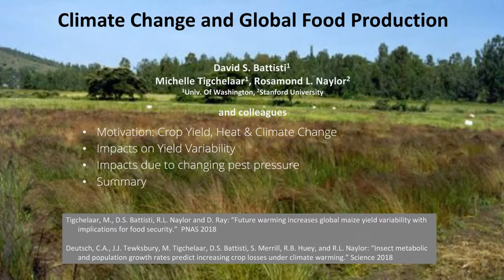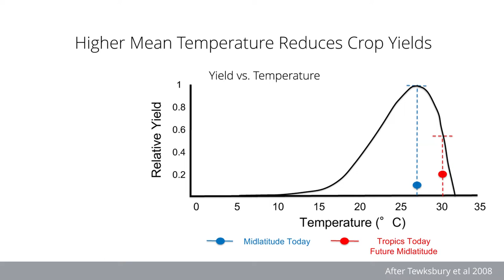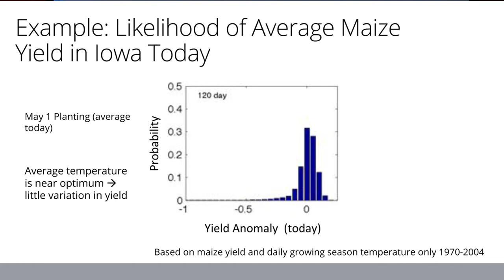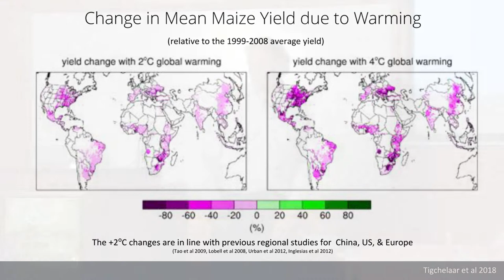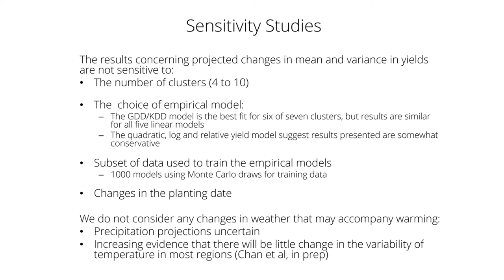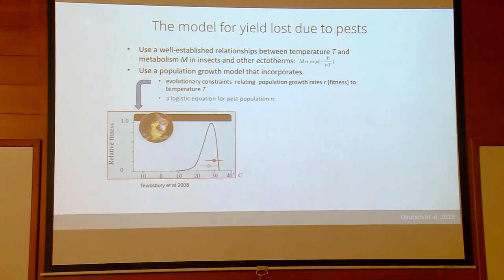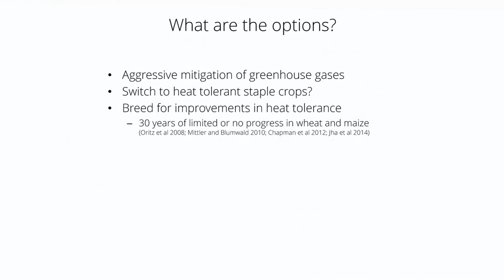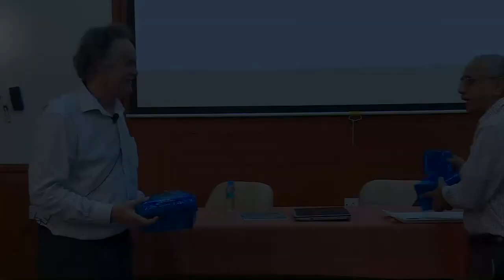Climate Change and Global Food Production -by Prof .David S . Battisti